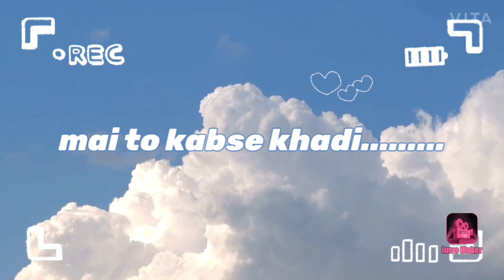mai to kabse khadi song mm...